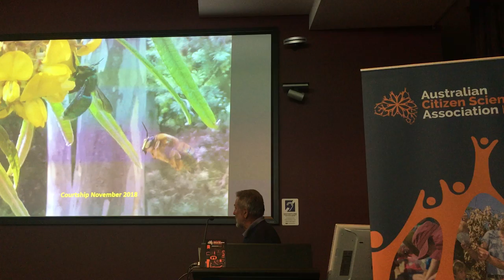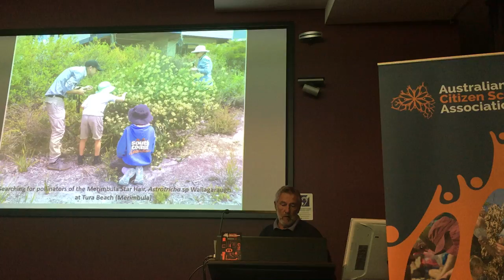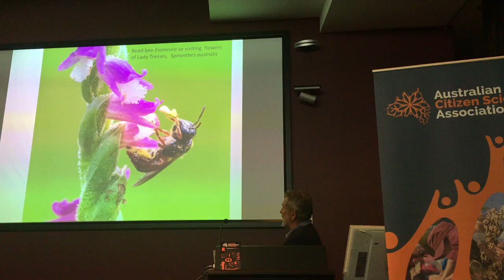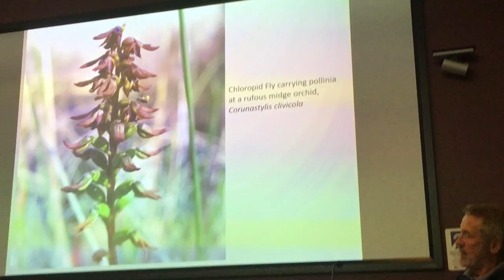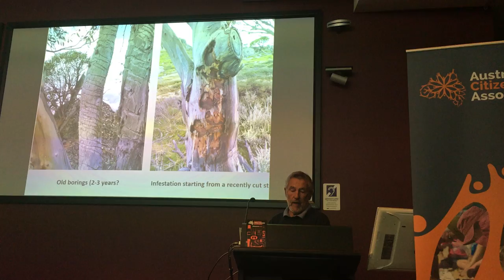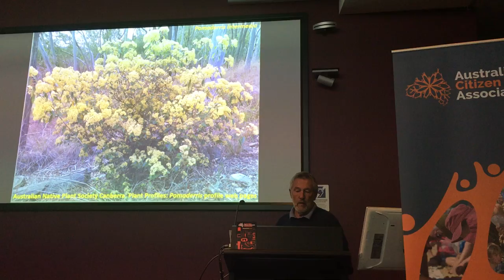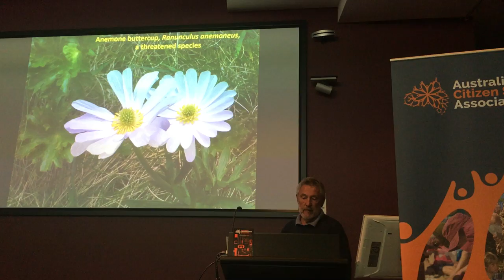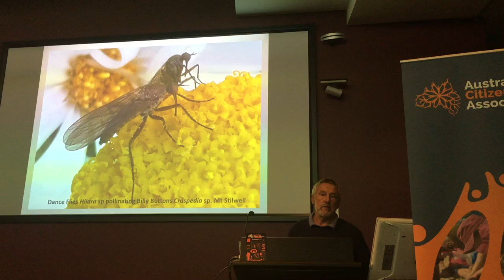The Bee In The Gardens - ACSA ACT & Region Chapter Launch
Speaker: Roger Farrow
ACSA ACT & Region Chapter Launch
30th April 2019